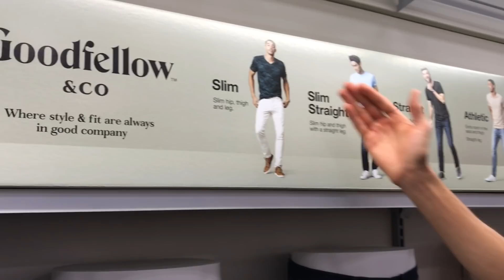Transforming my sister into my TWIN!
This week we're doing the brother turns sister into his twin challenge! Cole's going to be making Eden into his identical brother! 🔴Click SHOW MORE! 🔴
We are THE SKORYS! We're a crazy family that loves having fun and hopes to make the world a happier place!

If you liked this video, then here's some playlists to checkout!